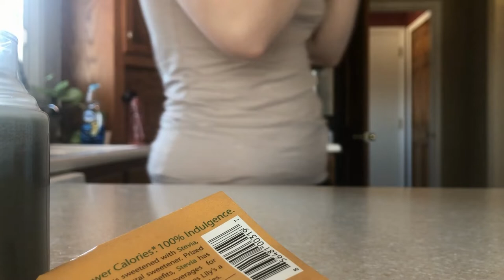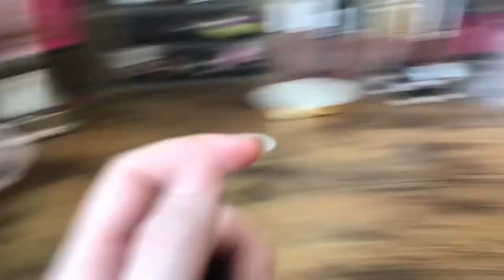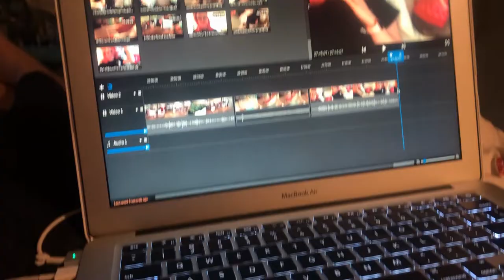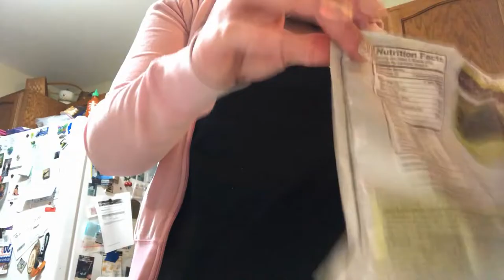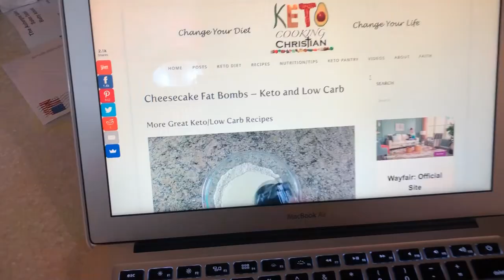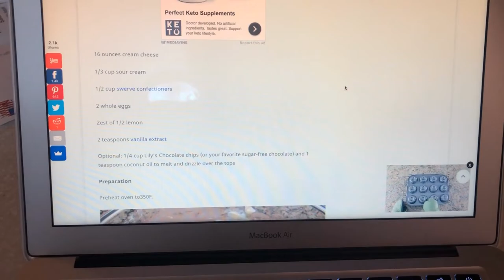First Ever Vlog || JulesRancier